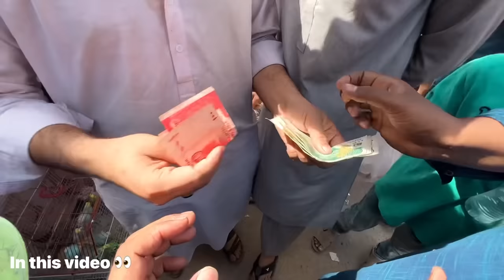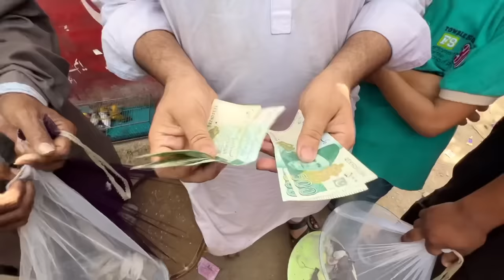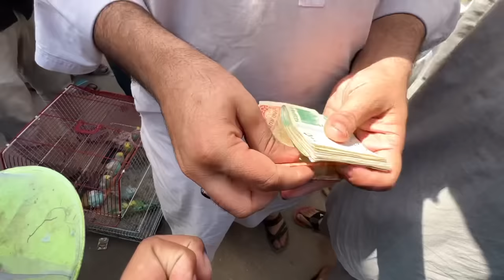80 HAZAR KA BHOT SARA PARINDA LA LEEYA | SYED FAHAD | EXPERT BHAI | THE FUN FIN